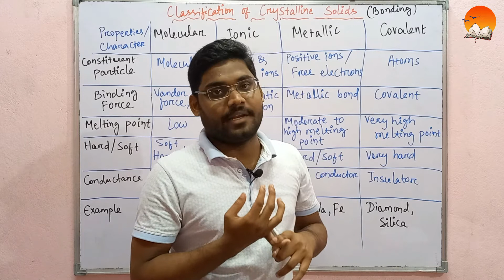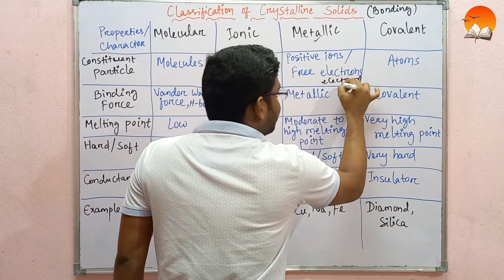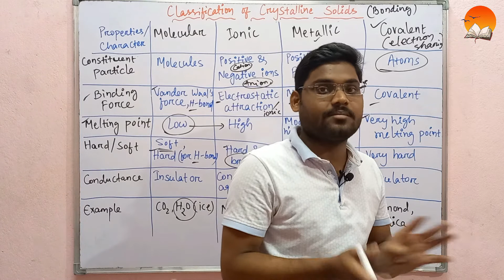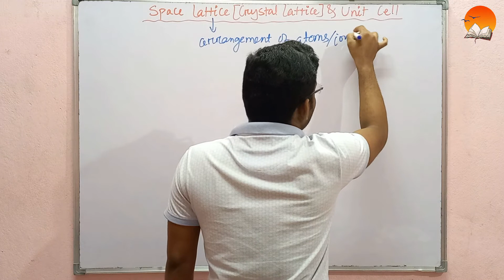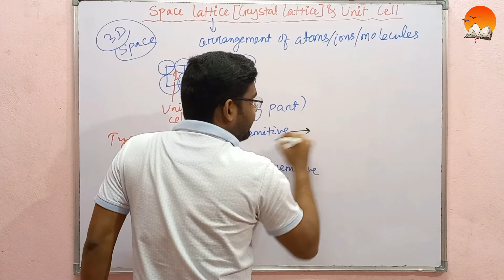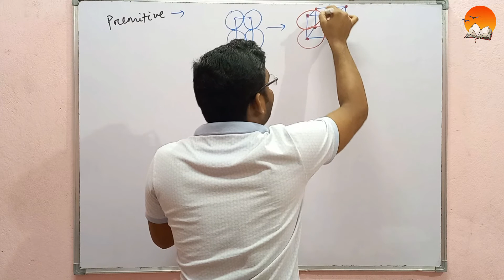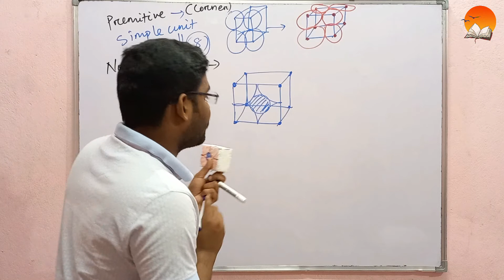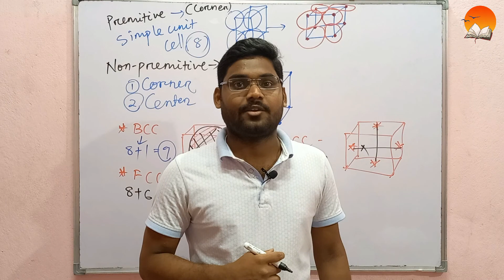Solid State L-2 (Crystalline Solids/Space lattice)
In this video we've explained the Classification of Crystalline Solids & Space lattice & Unit cell/Types of Unit cell.

To cover any topic or for any query please let us know.

Admission Open for Class 8th to +3 students(both CBSE and CHSE) in our institute. We provide interesting learning lessons in online as well as offline mode. Home Tutor also available for 8th - 12th class students*.